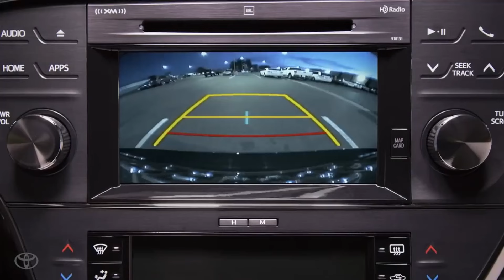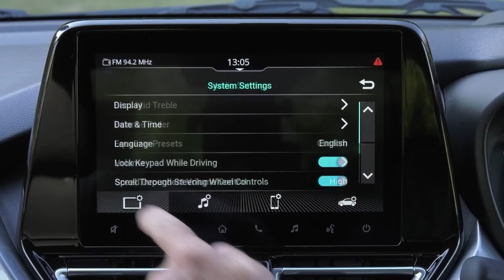Best AMT cars under 10 lakhs | Tiago Hyundai Exter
Worst automatic cars under 15 lakhs and also the best automatic cars in India would be discussed today.

A brand-new SUV, the Hyundai Exter, promises to provide a distinctive and thrilling driving experience. The Exter is clearly intended to be a contemporary and dynamic car that appeals to a variety of drivers based on the initial statements.

The Exter's design is one of its distinguishing qualities. The SUV has an aerodynamic, svelte form that is matched by angular, assertive lines. Particularly eye-catching is the front grille, which has a chrome finish and acute edges that give the car a distinctive and commanding appearance.

Drivers can anticipate finding a variety of cutting-edge features and technologies within the Exter. A huge touchscreen display that gives access to the car's infotainment system, navigation, and other amenities takes up much of the dashboard. Along with offering plenty of room for passengers and storage, the seats are also very comfy.

The Exter promises to function impressively on the inside. A variety of engines, including a turbocharged 2.0-liter four-cylinder engine with 250 horsepower and 260 lb-ft of torque, will be offered with the SUV. The Exter will also be offered with an all-wheel-drive system, which will offer superb handling and traction on any surface.

The new Hyundai Exter appears to be a pretty outstanding SUV that will undoubtedly appeal to a variety of drivers overall. The Exter seems to be a top contender in the congested SUV market thanks to its sleek and contemporary design, cutting-edge technologies, and potent performance.

Tata punch offers excellent drivability with its 1.2 liters naturally aspirated engine with three cylinders. The talking point of the Tata is its fuel-efficiency the bs6 motor is smoother than ever and offers extremely good fuel efficiency which should work wonders for people who are using the car for a city commute.

Honda Amaze problems are what we are going to discuss today, Honda Amaze has been on the market for a long time so this time for me to give you a long term ownership experience with boat prose and cons every car has its own set of prose and concentrate I'm going to discuss the issues that you may face in the long term if you decide to buy Honda Amaze.

in terms of pricing, it is on par with the Maruti Swift dzire which also offers similar performance and features so if you are confused between the two watching this video will clear your doubts.

in terms of safety again Honda Amaze performs really well as it is a 4 star rated car in the encap crash test rating and makes it one of the safest under 4-meter car in its segment after the Tata tigor.

A 1.0-liter petrol turbocharged engine that generates 110 horsepower and 170 Newton-meters of torque powers the Fronx. A 1.2-liter petrol engine with naturally aspirated combustion powers the Baleno and generates 83 horsepower and 113 Newton-meters of torque.

There are various kinds of automatic gearboxes, and each has benefits and features of its own:

The most popular kind of automatic gearbox, known as a torque converter automatic, provides a comfortable and seamless driving experience. However, because of the torque converter, it can lose some efficiency.
Continuously Variable Transmission (CVT): CVTs provide a constant range of gear ratios by using pulleys and belts in place of fixed gears. Although driving with this is really smooth, it might not be as responsive as some other automatic transmissions.

Dual-Clutch Transmission (DCT): When compared to traditional automatics, these gearboxes provide quicker and more responsive gear changes. They provide faster shifts by using two different clutches for even and odd gears.
Automated Manual Transmission (AMT): This economical choice combines automated clutch management with manual gearboxes. Automatic transmissions (AMTs) may not operate as smooth as other automatic gearboxes, despite having outstanding fuel efficiency.

I will be explaining the automatic cars you should avoid in India and which is the best automatic cars under 15 lakhs and the best automatic cars under 8 lakhs. We will also be discussing the best budget automatic cars for family.

Riding gloves

Riding pants

Camera 2

Ride safe!!